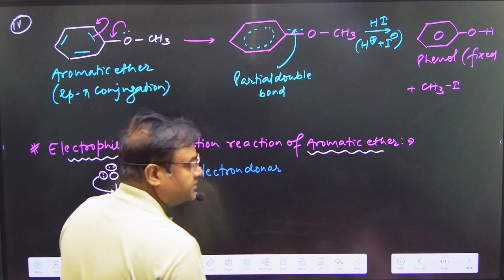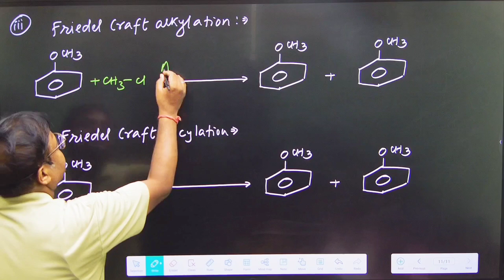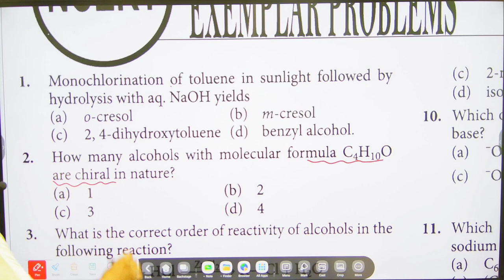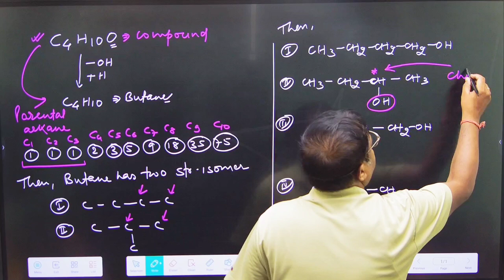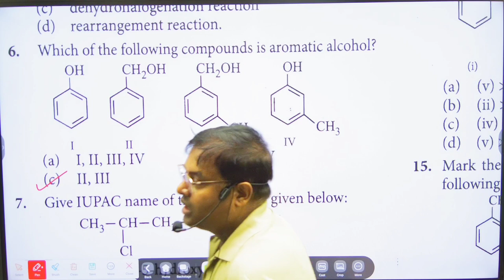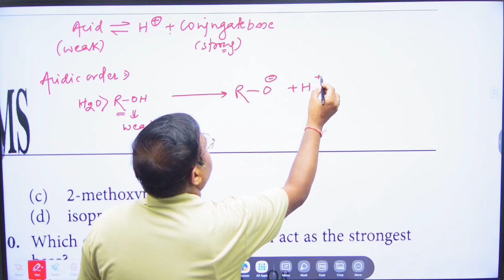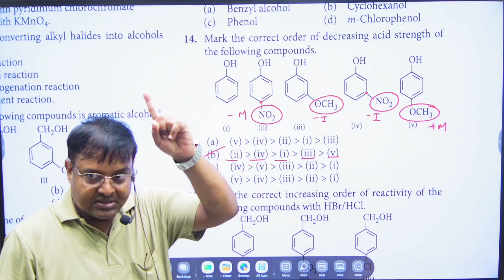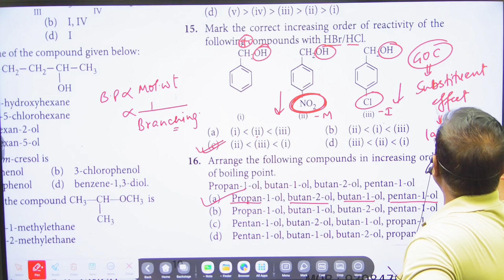Alcohol Phenol and Ether || LECTURE 09 || 12th /NEET/JEE || DR A K SINGH || PATNA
You Tube/Facebook Channel Name :- CHEMISTRY BY DR A K SINGH
For PDF notes of particular lecture you can whatsapp your name.
Topic.
Lecture number.
On number 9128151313 Or 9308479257.

Chemistry by Dr A. K. Singh
Teaching Experience of 18+ years produces hundreds of Doctor and Engineer.

Bihar bord
Cbese Bord
neet 2025